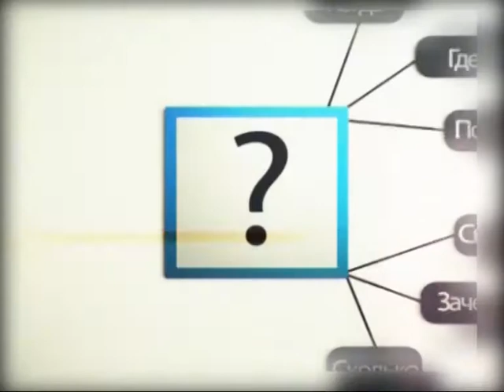Войдем в зиму с теплом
Войдём в зиму с теплом. Сегодня на повестке дня у жителей городского округа  стоит вопрос: когда будет подано тепло в дома? Когда начнётся  подача горячей воды? На эти  и другие темы  даёт комментарии  глава городского округа Александр Баранов в постоянной рубрике «Тихоокеанского телевидения» телеэксперт.